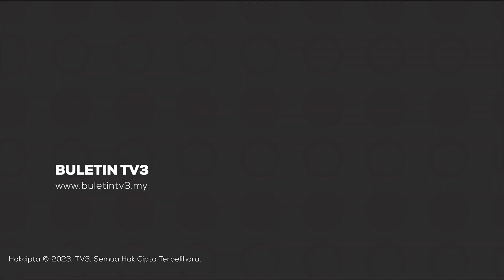PERANG ISRAEL-PALESTIN | Masjid, Surau Di Melaka Solat Hajat Setiap Hari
Prihatin terhadap nasib rakyat Palestin yang menderita akibat kekejaman Israel, Kerajaan negeri Melaka mengalakkan masjid dan surau di negeri itu menganjurkan solat hajat setiap hari.